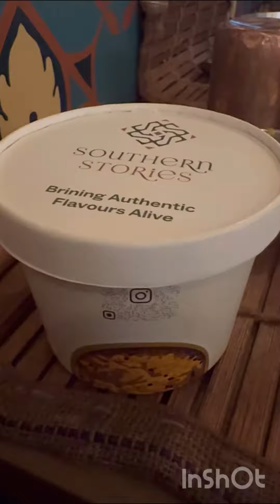THALI's - SOUTH INDIA